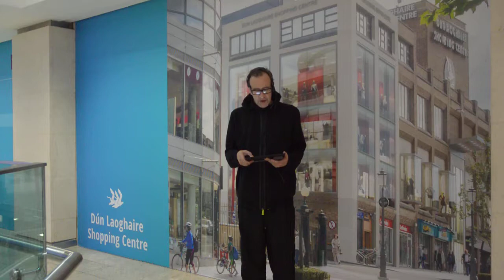Vile Racism Gerrard Taylor